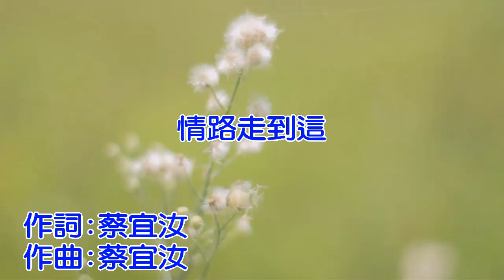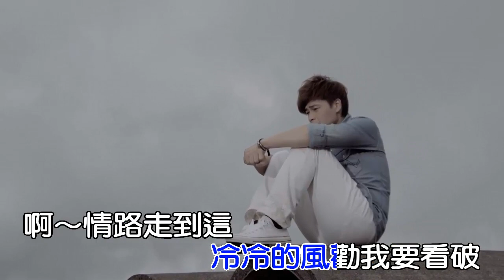林俊吉《情路走到這》KTV版 (左伴右唱) Official Music Video / 『將妳惜命命』專輯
作詞：蔡宜汝
作曲：蔡宜汝
編曲：蔡宏勳

情路這歹走 無情的折磨
傷心歌 聲聲鑽我的心肝
愛妳用生命 犧牲無條件
全心全意 換來情變卦
啊~~情路走到這
人海茫茫找無岸

冷冷的風 勸我要看破
啊~~情路走到這
依依難捨心牽掛
對妳付出的真心 怎樣收煞